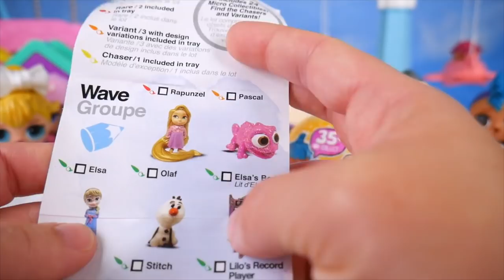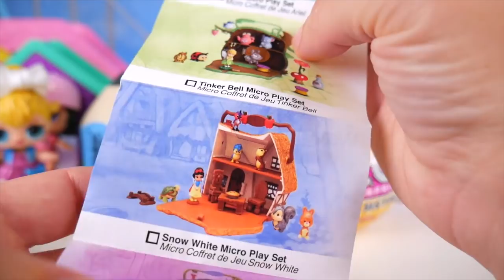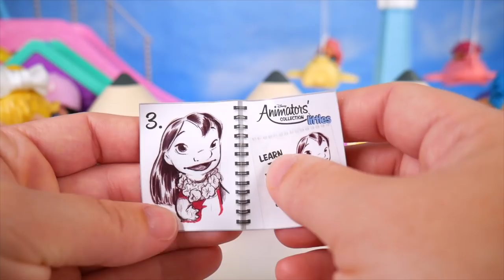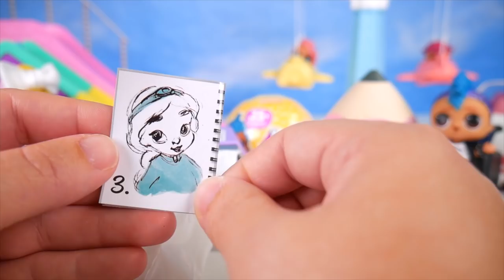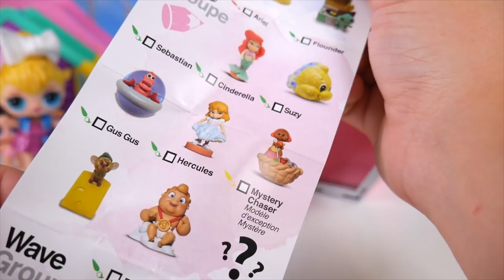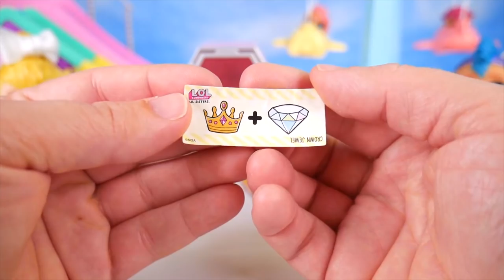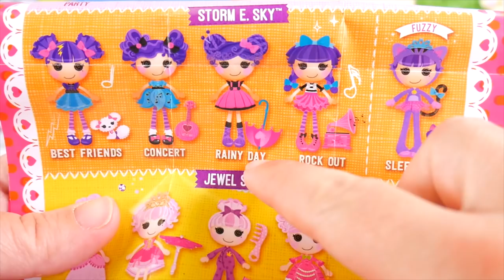Lil Punk Boi LOL Surprise Dolls Sisters New DIsney Littles House + Wedding with JOJO SIWA Married